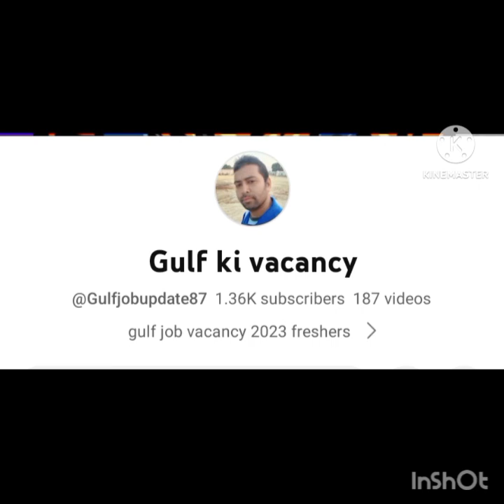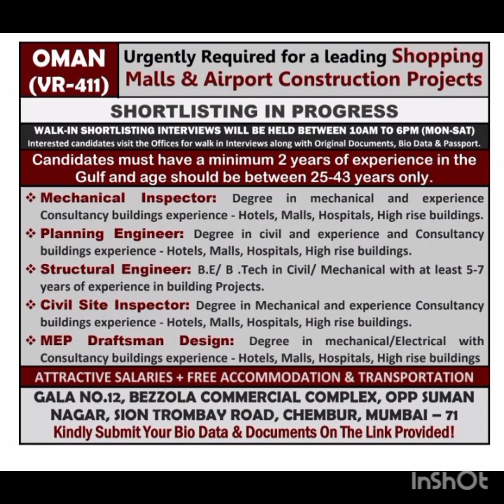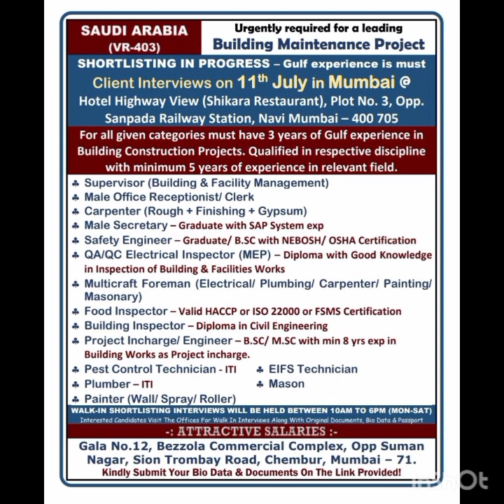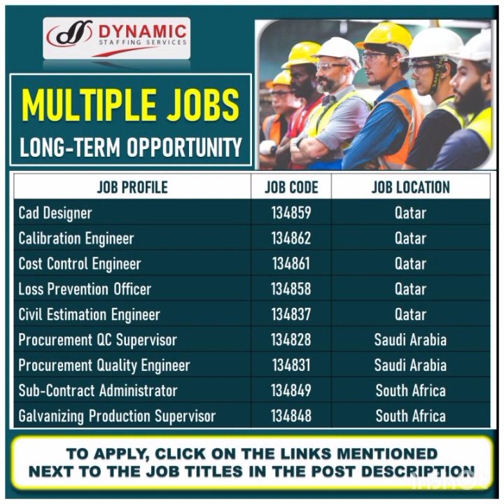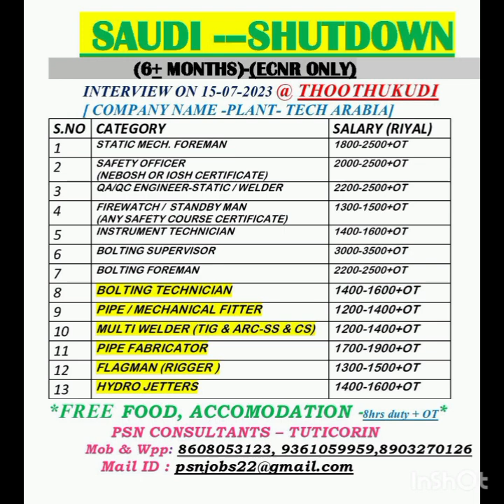09/07/23 urgently required NPCC UAE🇦🇪& PLANT TECH SAUDI ARABIA🇸🇦 ROMANIA🇷🇴MECH&CIVIL#gulf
NPCC UAE🇦🇪& PLANT TECH SAUDI ARABIA🇸🇦UEGENTLY REQIRMENT ROMANIA🇷🇴MECH&CIVIL#gulf @Gulfjobupdate87
दोस्तों अगर आप हमारे चैनल पर पहली बार आए हैं तो चैनल को SUBSCRIBE जरूर करें ताकि मैं जो भी वीडियो यूट्यूब पर डालूं तो आप तक सबसे पहले आप तक पहुँचे   मैं सऊदी में काम करता हूं मेरा कुल exp. गल्फ 13 साल का है, हम पूरी कोशिश करते हैं, हमारे सभी भाई गल्फ में जॉब करने या करने का सपना देख रहे हैं तो उसी के अनुसार मैं आपको वीडियो के माध्यम से गाइड करूंगा। कौन सा ऑफिस मे वैकेंसी आया है कौन सा ऑफिस सही है
Your query
gulf job news paper mumbai office today
gulf jobs news mumbai office
Job UAE for freshers
Urgent job vacancy
Job in aabudhabi
Bahrain visa online check
Pipe fitter jobs vacancy
Tig arc welder cs
Tig arc welder ss
Electrician ,Hydrojetter
Hvac technician
Heavy equipment technician
Auto painter
Instument technician
Mechanist
Qc jobs
Sefty officer jobs
Helper jobs
Wall panter job
Spray panter jobs
Welding forman jobs
Riger jobs
Riger forman jobs
Scaffolding jobs
Ecnr/Ecr Both pasport ok
# gulf  job#gulf job vacancy news paper today
gulf job vacancy,dubai#
 job vacancy 2023,#
gulf job vacancy malaylam
,latest job vacancy,#
job vacancy in uae,job vacancy
Gulf jobs
Gulf job
Oman jobs
Qatra jobs
Dubai job
Kuwait jobs
Gulf job ki duniya
Perfect group gorakhpur
Assingmentabord paper